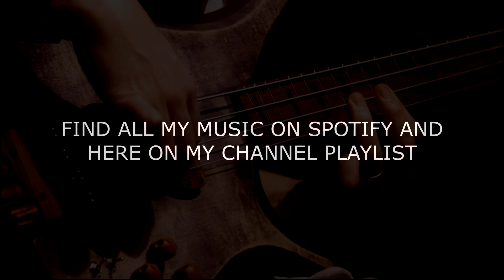JAZZ FUSION SLAP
Advanced slap bass performance using an amazing Z Bass headless.
Enjoy this beautiful jazz fusion composition.